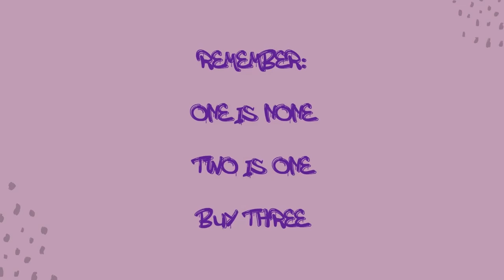Mass Casualty Exercise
use.
Clorox Fraganzia Scent Boosting in-Wash Laundry Scent Booster Crystals
Small Trash Bags - 4 Gallon, 200 Total Bags
AMAZE Ultra Concentrated Bleach Tablets
Amazon Basics Flushable Adult Toilet Wipes
Augason Farms Dehydrated Potato Shreds
20 Pack Glass Mason Jars
8 oz Mason Jars, 24 Pack
Hoosier Hill Farm Fruit Pectin, 2LB
Dove Antiperspirant Spray
Extra Virgin Olive Oil
McCormick Basil
Black Pepper
Italian Seasoning
Granulated Garlic
Onion Powder
Soy Sauce
Crushed Canned Tomatoes
Toasted Sesame Seed Oil
Rice Vinegar